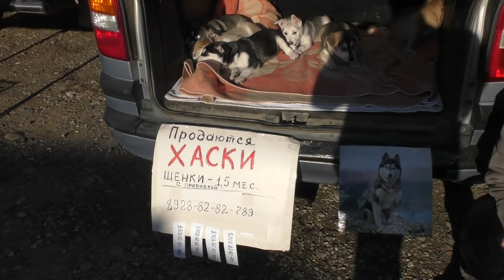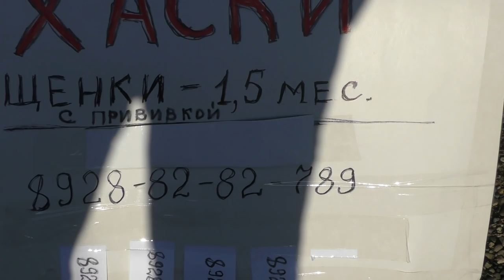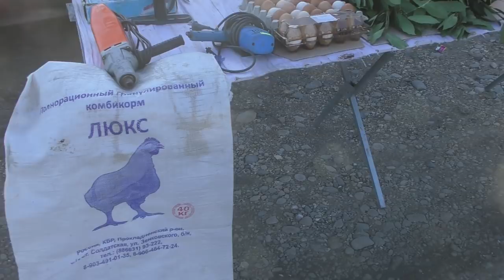22.12.19. Птичий рынок г Пятигорск ч4.The bird market in Pyatigorsk. ch4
Птичий рынок город Пятигорск Ставропольского края.Как и сказал на видео рынок перенесли на новое место район шубного рынка.Всем приятного просмотра .Не забывайте оценить ролик.The bird market is the city of Pyatigorsk in the Stavropol Territory. As I said in the video, the market moved the fur coat area to a new place. All have a pleasant viewing. Do not forget to rate the video.pigions#